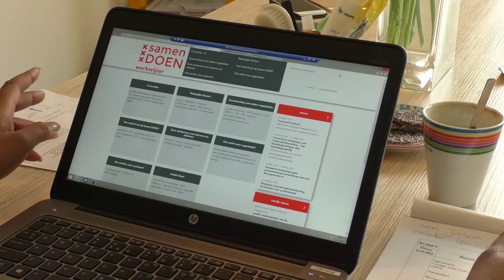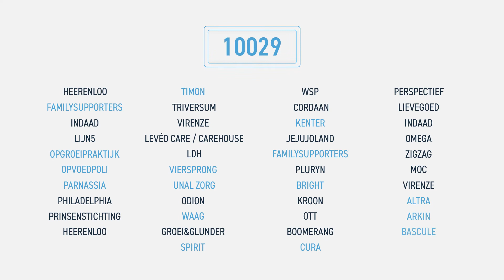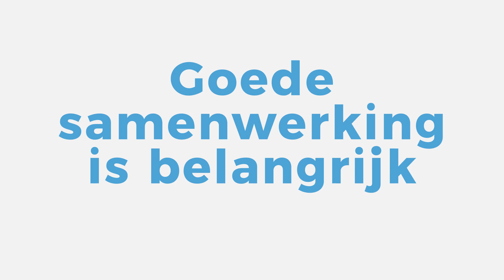Jeugdzorg gemeente Amsterdam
Samen Doen het team van social werkers van de gemeente Amsterdam staat gezinnen bij waar het niet lekker draait. De hulpverlener moet een dossier aan maken, externe partijen zoeken en de privacy waarborgen van het gezin. Deze video legt uit wat de stappen zijn in het proces voor de medewerkers van Samen Doen.